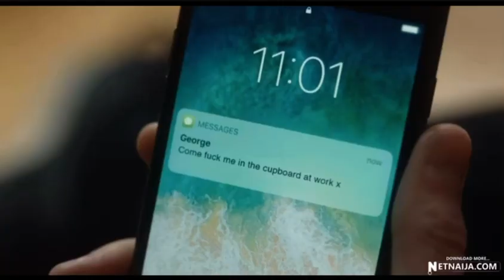Feel Good S01/Kissing scenes - Mae and George (Mae Martins and Charlotte Ritchie)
Kissing Scene (Mae and George)
Kiss Scene (Mae Martins and Charlotte Ritchie)
Kissing Scene From Netflix Series: "Feel Good" (Season 1 Episode 1-7/ 2020)

• Original title: "Feel Good" 1x07
• Episode title (SO1): "Feel Good"
• Release date: June 10, 2022
• Country: United States
• Creator: Stephanie
• Genre: Comedy Drama ,Romance
• IMDb: 5.0/10

The story of Mae and George is a one filled with love, fear and uncertainty.
Will this couple stand the test of time and will Mae find the peace she seeks?
Well , Mae and George just wasn’t to feel good.

Cast:
▪️Mae Martins as Mae
▪️Charlotte Ritchie as George
▪️Phil Burgers as Phil
▪️Ophelia Lovibond as Binky
▪️Ritu Arya as Lava
▪️Lisa Kudrow as Linda
▪️Tom Durant Pritchard as Hugh
▪️Adrian Lukis  as Malcolm
▪️Sophie Thompson as Maggie
▪️Steen Raskopoulos as Pete Lewis
▪️Tobi Bamtefa as Nick
▪️Tom Andrews as Kevin
▪️Pippa Haywood  as Felicity
▪️Ramon Tikaram as David
▪️John Ross Bowie as Scott
▪️Barry Ward as Arnie Rivers